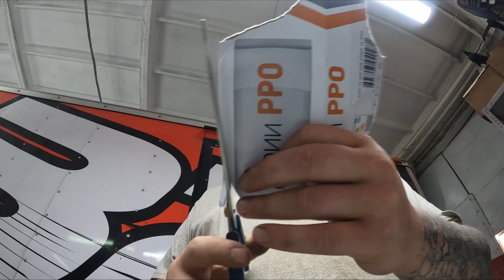Собираем КРУЗАК _ ЧАСТЬ - 5 / Toyota Land Cruiser 80 RC-Model 1/10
Это очень важно , оставляйте свои комментарии , рассмотрю любые рекомендации для следующих моделей))

Проект модели Toyota Land Cruiser 80 (HardBody_3D Print) напечатано на 3D принтере!
Сборка кузова RC модели , Кузов Для Модели 3D Print

3D printed RC model / 3D promosd RC scale model

rc custom body

сборкакузова rc модели

Крепление кузва Rc модели

Rc Body mount Best Ever

rc trophy custom

rc car custom body super

как сделать кузов для rc модели

Rc hard body assemblies, custom Hard body for RC model Toyota Land Cruiser 80
1/10 scale model

Awesome Rc scale model

Model : Toyota Land Cruiser 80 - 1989 _ RC-Model 1/10 scale

tlc 80 1/10

Printer: Ender 3

Plastic: PetG

Chassis : Injora

rc body mount toyota 80